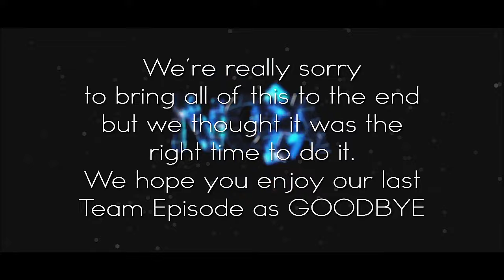Goodbye ♥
Thank you for over 3 amazing years. Never thought we would get this far but all good things come to an end. I wish everyone to follow their dreams in life and accomplish everything that they set their mind on. And for the last time we hope that you enjoyed this video :).
-Snipz